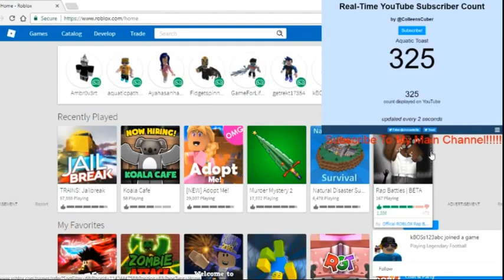The Toast Beat | Toast Tuesday #7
that time toast did a beatbox rap about isaac

Old Title And Description
Aquatic Toast Best Moments #5 | The toast beat
this was originally aquatic toast best moments number 6